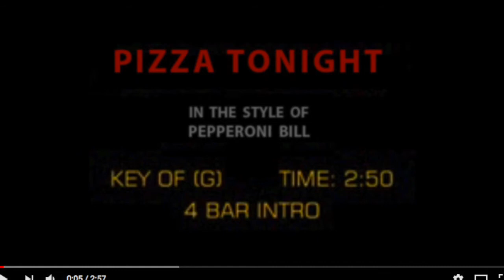pizzatonight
This video is about pizza